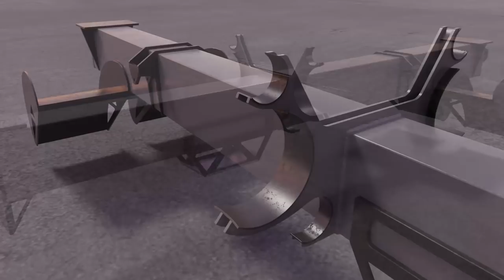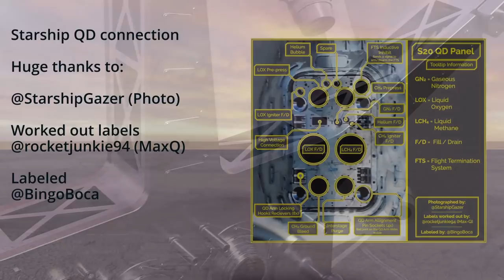SpaceX Starship QD plate and booster Quick disconnect hood! Starbase Boca Chica Nov. 29. 2021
The QD arm attached to the launch tower has now been extended with the Quick disconnect panel for the Starship and the booster QD seems to finally get its hood but see for yourself and stay curious.

Huge thanks to @StarshipGazer, @BingoBoca and Rocketjunkie94 (MaxQ).
For the great work on the SN20 QD Panel.

You can now support me and my work.
You don't want to spend money then you are still welcome. Meet me and other space enthusiasts on my discord server ) and become a part of this amazing community.

If you want to learn more about what's happening at the starbase in Boca Chica and about space travel in general, be sure to check this out.

Thank you all for the great work you are doing.

You can find my latest SpaceX Starbase Boca Chica UPDATES on my Twitter channel

I will upload more updates here in the future.

Code: IIRNUQZ99XCIHITK